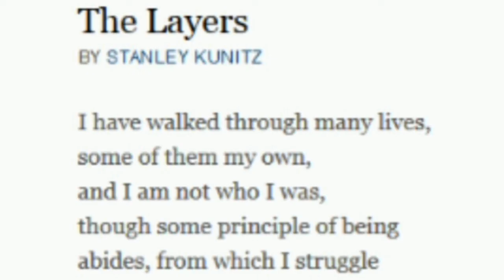The Layers summary in malayalam|മലയാളം|Stanley Kunitz